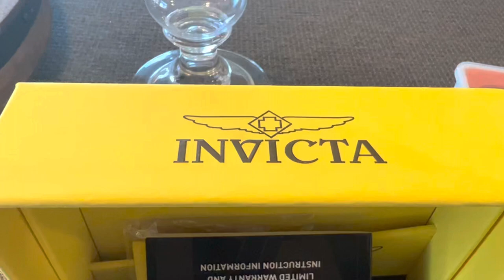Invicta Skull Watch Artist Series (Green)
This is the green colored Invicta Artist Series Skull watch from Invicta. Beautiful, and automatic self winding.